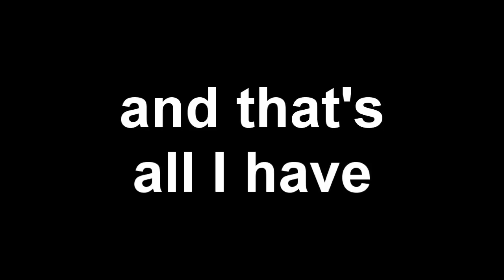Pokemon Black & White Wi-Fi Battle: BODY BAG #21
Smokin dat Kashif